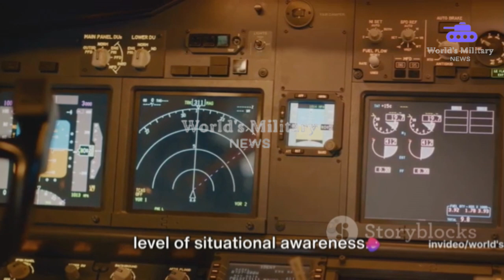Unveiling the Future: The World's first sixth generation fighter jet developed by China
Unveiling the Future: China's 6th Generation Aircraft

Step into the world of innovation and explore China's revolutionary 6th Generation aircraft in our latest video! 🛩️ Uncover the engineering marvels and technological advancements behind this groundbreaking creation, backed by verified facts and information. 🌟 Get ready to be amazed by the strides taken in aviation technology! ✈️
See Less

OUTLINE:
00:00:00
The Arrival of the Future

00:00:41
The Stealth and Sensors

00:02:09
The Agility and Arsenal

00:03:29
The Human-Machine Collaboration

00:04:07
The New Era